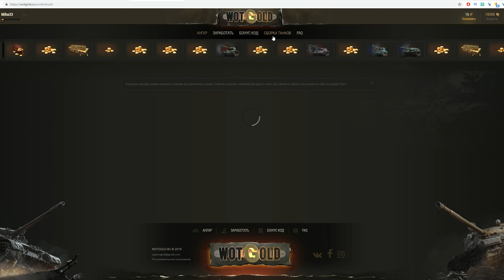СТАТИСТ НАШЕЛ СЕКРЕТНЫЕ ПОЗИЦИИ WOT, ПРОТИВНИКИ В ШОКЕ ЧТО ДЕЛАТЬ!? НИКТО НЕ ОЖИДАЛ world of tanks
Закрытые шикарные позиции мир танков, никто не ожидал такого

MarakasiTOP
MarakasiHOT
MarakasiGold